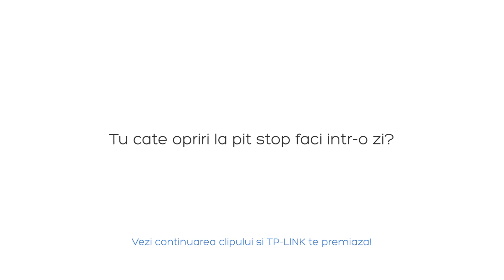PB50 te asteapta la pit stop